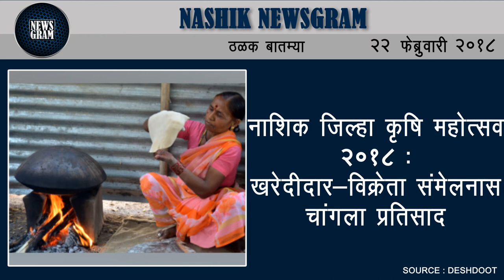Nashik Newsgram | Nashik News | Today's News Headlines | 22 February 2018